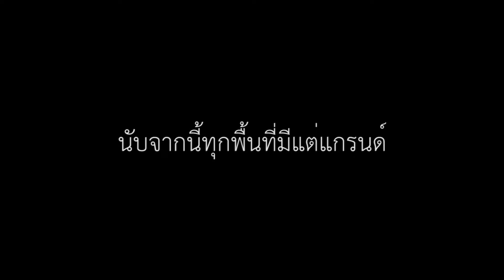รับสมัครผู้เข้าประกวด มิสแกรนด์ปราจีนบุรี 2019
รับสมัครสาวงาม อายุ 17-27 ปี ส่วนสูง 167 ซม ขึ้นไป เข้าร่วมประกวด
มิสแกรนด์ปราจีนบุรี 2019